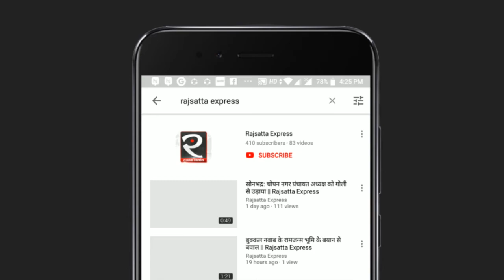up behraich ex mla dileep verma allegedly slapped tehsildar || Rajsatta Express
यूपी के बहराइच में बीजेपी एमएलए के पति की दबंगई सामने आई है। नानपारा विधानसभा से विधायक माधुरी वर्मा के पति और पूर्व विधायक दिलीप वर्मा ने नानपारा तहसीलदार मधुसूदन आर्या को जमकर पीट दिया।